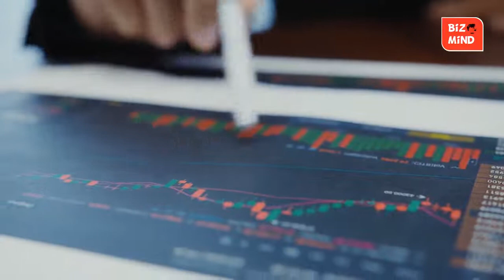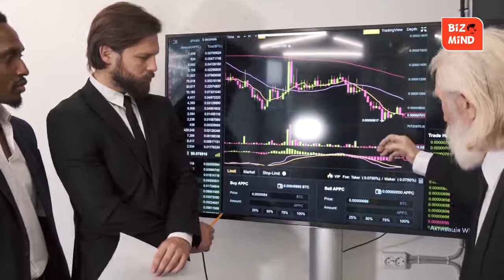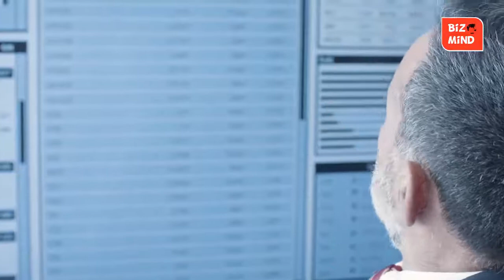Impact of high inflation and unemployment on bankruptcy of banks. Sri Lanka Economic situation.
Biz Mind පක්ෂ දේශපාලනයෙන් තොර ආර්ථික හා ව්‍යාපාරික විග්‍රහය. ඔබේ ආර්ථික හා ව්‍යාපාරික ගැටළු පහතින් Comment කරන්න. අපි සූදානම් විසඳුම් කතාකරන්න. අපගේ Face Book පිටුවටත් එකතුවෙන්න ..